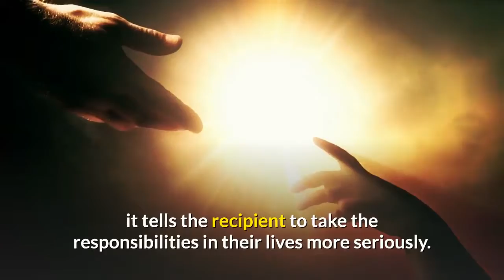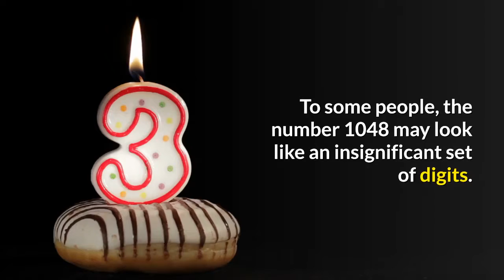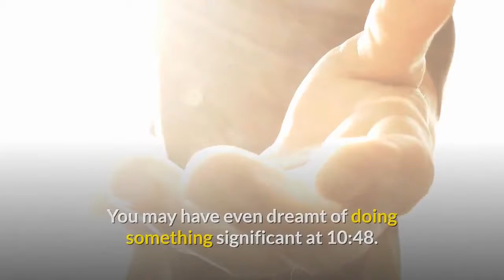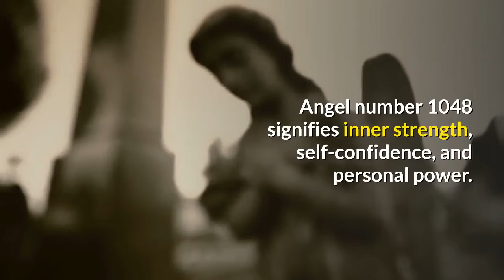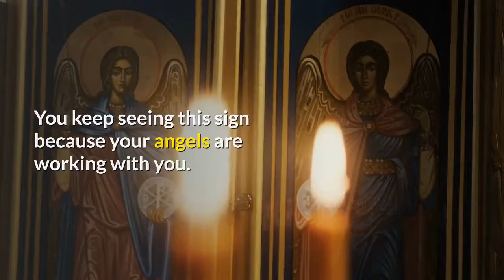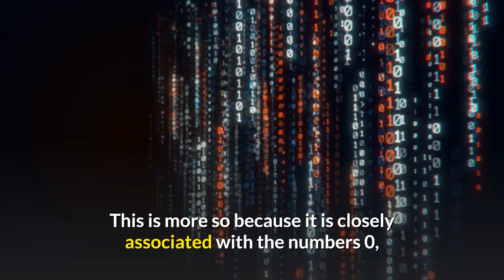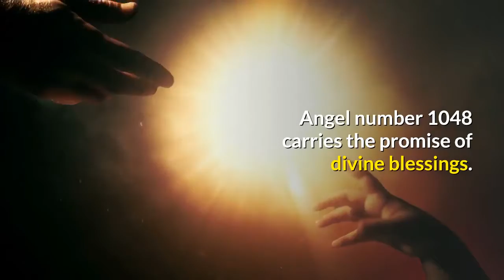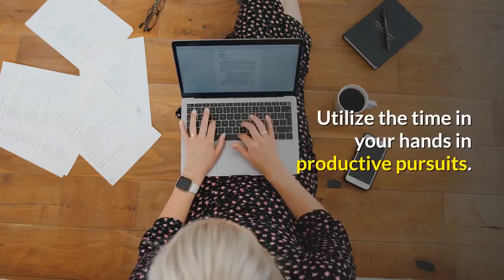Angel Number 1048 Meaning: Why You Keep Seeing It!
Welcome to Numerology Host! In today's video, we delve into the intriguing world of angel numbers, focusing on angel number 1048 meaning. This powerful number carries a unique vibration and significance that can offer profound insights into your life. Angel number 1048 meaning is deeply connected to themes of transformation and manifestation, guiding you towards aligning your actions with your higher purpose. As we explore angel number 1048 meaning, you'll discover how this number can serve as a beacon of support from the universe, helping you to navigate through changes and embrace new opportunities with confidence. Join us as we uncover the hidden messages and spiritual guidance behind angel number 1048 meaning, and learn how to harness its energy to enhance your personal growth. Let’s embark on this journey together and unlock the secrets of angel number 1048 meaning to transform your life.